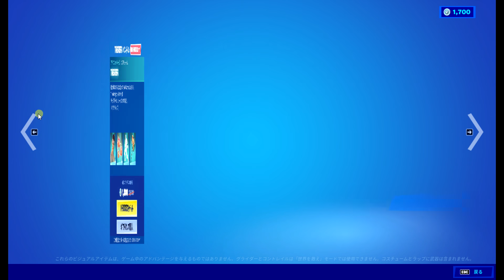【フォートナイト】2021年7月26日 今日のアイテムショップ【Fortnite】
ショップ動画をご覧いただきありがとうございます。

＊＊＊　アイコン　＊＊＊

【バンドル】
ニンジャバンドル　2000v

NINJA　1500v

【エモート】
NINJAスタイル　300v

【収集ツール】
デュアルカタナ　800v

＊＊＊　アイコン　＊＊＊

【バンドル】
THEGREFGバンドル　1800v

THEGREFG　1500v

【エモート】
コントローラークルー　300v

【収集ツール】
スタッフ・オブ・コントロール　800v

＊＊＊　アイコン　＊＊＊

【バンドル】
LAZARBEAMバンドル　1800v

LAZARBEAM　1500v

【エモート】
お昼休み　300v

【収集ツール】
オールドメイトスレッジー　800v

＊＊＊　アイコン　＊＊＊

【バンドル】
BUGHAバンドル　1800v

BUGHA　1500v

【エモート】
ブリング・イット・アラウンド　300v

【収集ツール】
BUGHAブレイド　800v

ウィナーズサークル　200v

＊＊＊　アイコン　＊＊＊

【バンドル】
LOSERFRUITバンドル　1800v

LOSERFRUIT　1500v

【エモート】
バウンスベリー　300v

【収集ツール】
フルーツパンチャー　800v

＊＊＊　アイコン　＊＊＊

【バンドル】
LACHLANバンドル　2200v

LACHLAN　1500v

【エモート】
PWRパンチ　300v

【収集ツール】
PWRスライサー　1200v

＊＊＊　おすすめ　＊＊＊

イセリア　1200v
フラップジャッキー　1500v
グロウラー　1500v
トリプルスレット　1200v
ジャンプショット　1200v

【エモート】
ボールジー　500v

【収集ツール】
クリスタラインバントワンド　800v
ジャックスパマー　500v
スラムダンク　800v

【グライダー】
フワフワパラセール　800v
ハングタイム　1200v

＊＊＊　デイリー　＊＊＊

サファリ　1200v
トマトヘッド　1500v

【エモート】
分かった！　200v
理解不能　500v
じゃんけん　200v

【ラップ】
インキ―　500v

＊＊＊　コスチュームにラップを装着しよう　＊＊＊

【バンドル】
ラップギアバンドル　1500v

ラップメジャー　1500v
モッドマローダー　1500v
カスタマイズドキャプテン　1500v
ヴォーグビジョナリー　1500v
ザ・スタイリスト　1500v
ラップリーコン　1500v
ルーテナントルック　1500v
クイックチェンジ　1500v
ラップトラッパー　1500v
シックコモドール　1500v

【バックアクセサリー】
ホログリフ　400v
スリークホログリフ　400v

【収集ツール】
フューチャープルーフフレイル　800v
ホロスラッシュ　800v

【ラップ】
ステルスブラック　300v
クラウドラップパック　600v
クロマティック　300v
マグマ　700v
ヒート　500v
リベット　300v
ゴールデンスケール　500v
デジタルグレースケール　300v
キツネ　500v
コア　500v
ビジー　300v
ラディアントゼロ　500v
ネオンアニマル　500v
ブルーカモ　300v
らてぃ　300v
エモーティカル　300v
コラプテッド　500v
レッドカモ　300v
スプリンクル　300v
カモパルス　500v
エターナルゼロ　500v
フラクタルゼロ　500v
スタースカウト　500v
メルティゴールド　500v

＊＊＊　FERRARI　＊＊＊

【バンドル】
FERRARIバンドル　1400v

MODENAアイコン　800v
MARANELLOレーサー　800v

FERRARIターボ　400v

＊＊＊　レース用装備　＊＊＊

ピットストップ　1200v
ストームレーサー　1200v
ジェイドレーサー　1200v
ハードチャージャー　800v
バーンアウト　1500v
オーバーテイカー　1500v
ホワイトアウト　1500v
キャビ―　800v
ウィップラッシュ　800v
スリングショット　800v

モトケース　200v

【収集ツール】
ハイオク　800v
ドラゴンブレス　800v
ビクトリーラップ　500v

【グライダー】
スタントサイクル　800v
ホワイトスコール　1200v
サイクロン　1200v
チェッカー　500v

＊＊＊　特別オファー　＊＊＊

スネークアイズ　1800v

＊＊＊　LEBRON JAMES　＊＊＊

【バンドル】
キングジェームズバンドル　2500v
キングジェームズギアバンドル　1800v

LEBRON JAMES　2000v
TUNE SQUAD LEBRON　1500v

【エモート】
サイレンサー　200v

【収集ツール】
ザ・ライオン　1200v

【グライダー】
ウィングスパン　1200v

＊＊＊　レインボーロイヤル　＊＊＊

【エモート】
虹をどうそ。　0v

【ラップ】
ワイルドレインボー　0v

【スプレー】
ヴァイブラントハート　0v
ヴァイブラントラマ　0v
ヴァイブラントブギー　0v
ヴァイブラントスター　0v